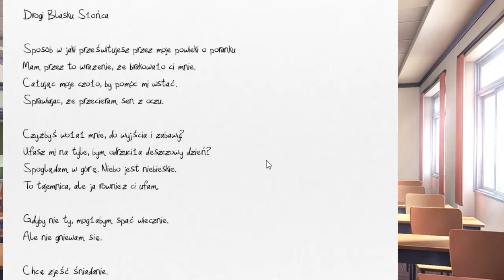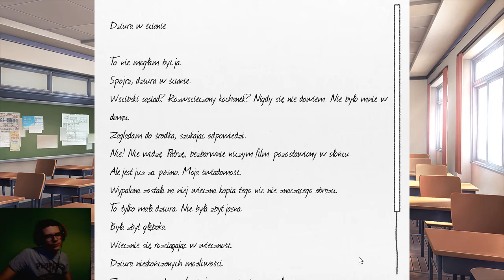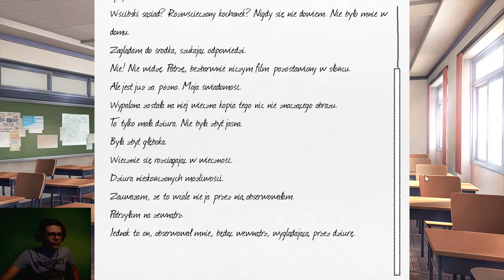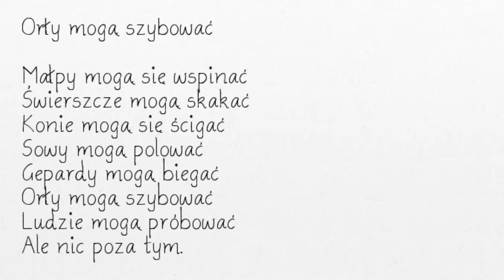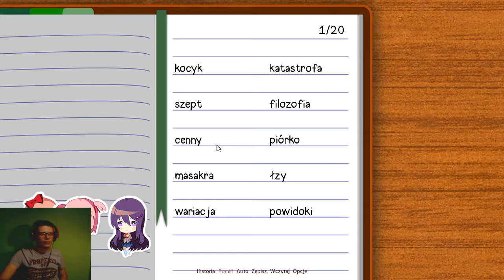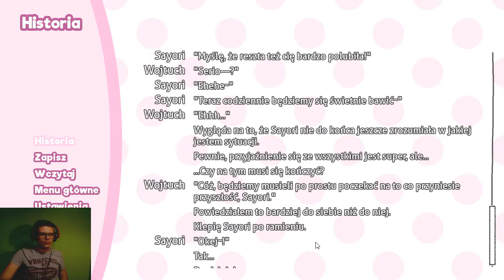Doki Doki Literature Club #3 - Zazdrosne dziewczyny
W tym odcinku będzie dalsze czytanie wierszy oraz reakcje na nie =D

★SocialMedia★

★Omega Team★

Uwaga! Na razie idzie mu tak średnio xD